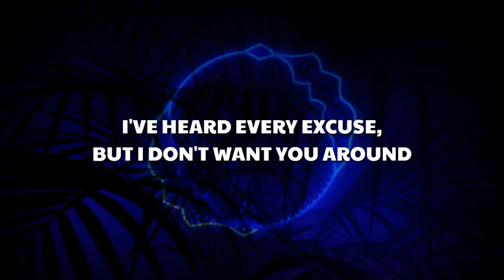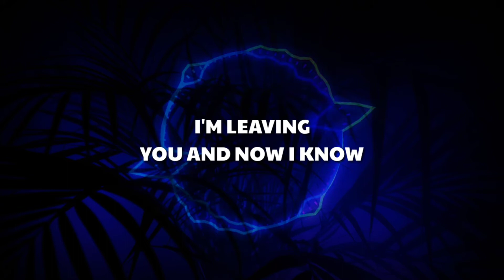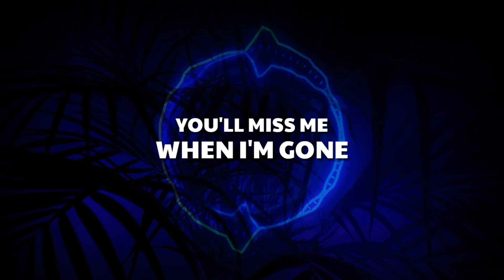Tetrix Bass & ROY KNOX - When I'm Gone (Feat. Ellen Louise) Lyrics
[Verse 1]
Been so long that you and I
Have somewhere else to go
I gave you all I ever had
And I ended up alone
Next I know you're hanging with your friends
And you don't answer after 1 a.m
Now I know you'll miss me when I'm gone

[Refrain]
I've heard every excuse, but I don't want you around
I think you've overused them and wasted all I am

[Chorus]
I stayed
This time I followed my guts instead of my mind
I'm leaving you and now I know you'll miss me when I'm gone
You'll miss me when I'm

[Drop]

[Post-Drop]
(I'm gone)
(Ooh-ooh)
(Gonе)
(Ooh-ooh)

[Verse 2]
Seems as soon as I have left
You're holding on to mе
It's too late, now I ascend
And I can finally breathe
All your messages just don't have to send
All your pieces, it won't have to mend
And now I know you'll miss me when I'm gone

[Chorus]
I stayed

[Drop]

[Post-Drop]
(I'm gone)
(Ooh-ooh)